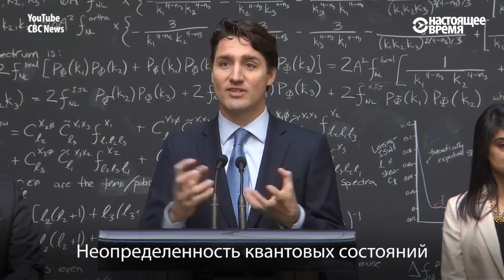Журналист попытался поддеть премьера Канады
Интересный момент произошел на пресс-конференции в Институте теоретической физики в Ватерлоо (Канада). Джастин Трюдо как смог объяснил принцип работы квантового компьютера.